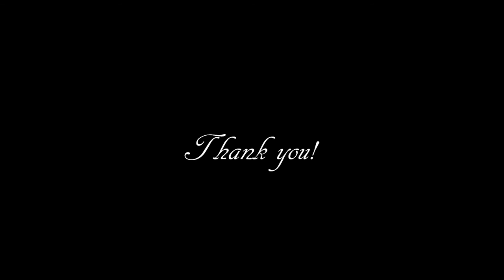Un son du printemps ～春の音～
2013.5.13南青山MANDALAライブより

『Un son du printemps ～春の音～』　music/lyric : TAKANO TOMOFUMIn

裏切られる事と愛される事　流れ行く時間に問いかけた
愛されたいと想うほど苦しくて　想えば想うほど離れてく

もっと近くに君を見つめてたい　もっと近くに君を感じていたい

せめぎ合ったあの刻　見上げてた碧い月
寄り添って歩いて　聴こえてた春の音

君の優しさをそっと胸に　震えながら抱いていた日々
ずっともっと光の先を　ずっともっと君と時空を越えて

今すぐに触れたい　君のその優しさに
「ここにいる」と叫んだ　君の声届かずに。。。

聴こえるよ君の声　こんなにも温かい
忘れてたあの刻　春の音が教えてた